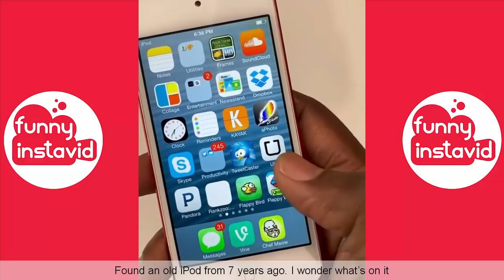Try Not To Laugh Or Grin Challenge #77 |Top Vines Compilation March 2020 - Funny InstaVID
Enjoy New Video Try Not To Laugh Or Grin Challenge #77 |Top Vines Compilation March 2020 - Funny InstaVID